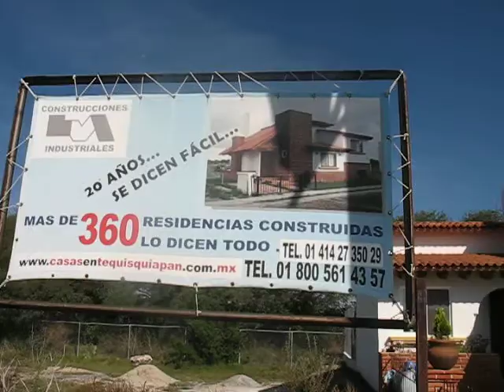Exterior de la casa de campo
Vista exterior de la casa en Tequis.